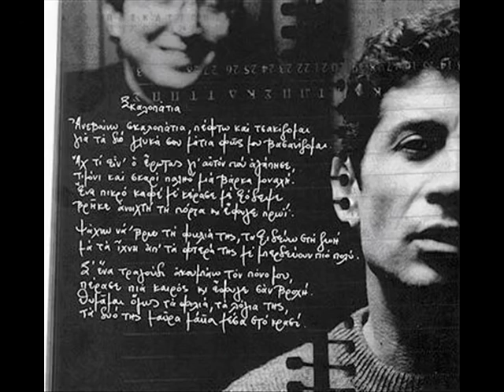Sokratis Malamas - to tragoudi tou methismenou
Σωκράτης Μάλαμας